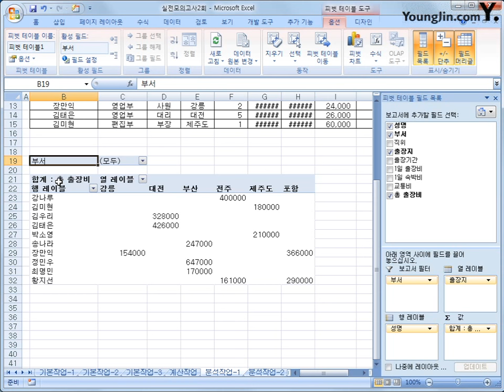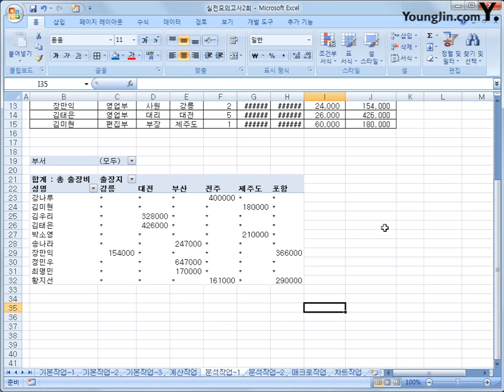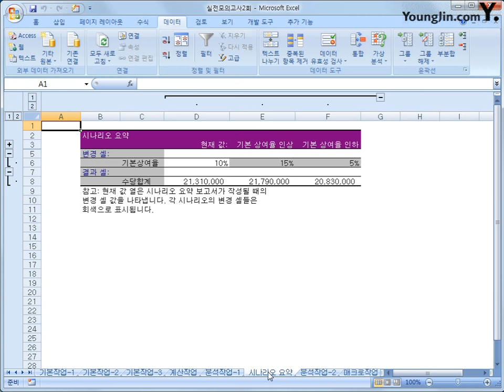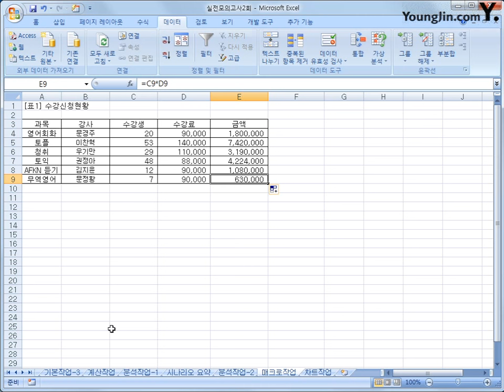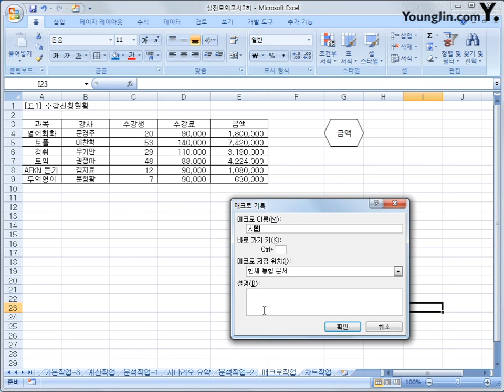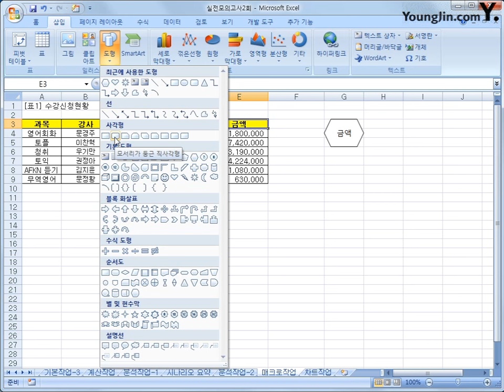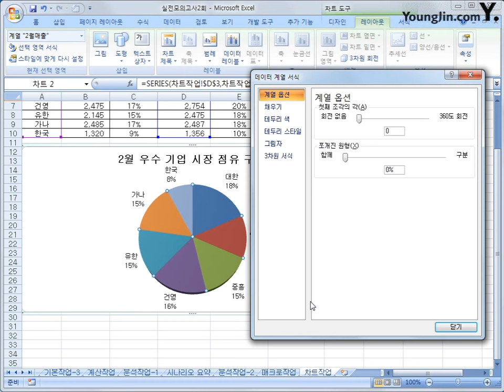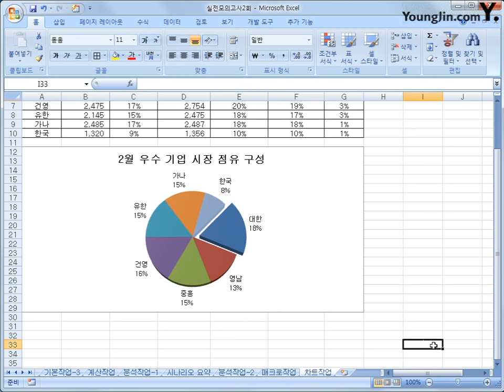실전 모의고사 2회-2